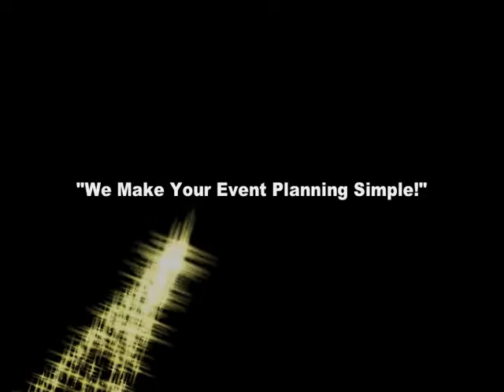Green Screen Photo Booth Los Angeles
Classic Box Photo Booth, Green Screen Photos and Open-Air Photos. Unlimited photos and operator included.